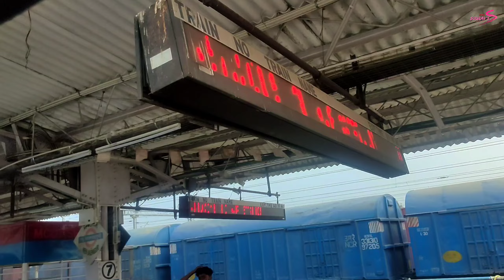দার্জিলিং মেল এ জেনারেল কনফার্ম সিট কি করে পাবেন? নিউ জলপাইগুড়ি হলদিবাড়ি প্যাসেঞ্জার জার্নি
দার্জিলিং মেল এ জেনারেল কনফার্ম সিট কি করে পাবেন?  নিউ জলপাইগুড়ি হলদিবাড়ি এক্সপ্রেস জার্নি
Darjeeling mail
 05751 up NEW JALPAIGURI HALDIBARI EXPRESS

How can we get confirmed seat in darjeeling mail general coach
Darjeeling mail general coach journey
Haldibari New jailpaiguri express
How to reach haldibari